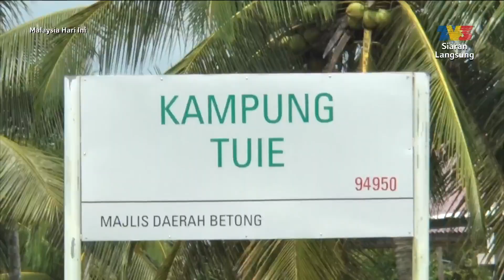Kuih Cina | MHI (17 Disember 2021)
Topik: Kuih Cina